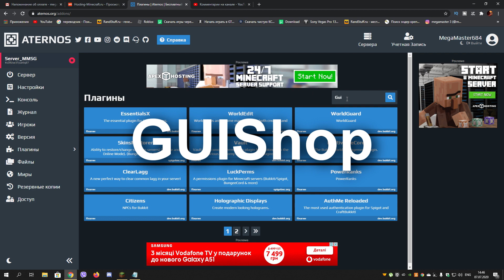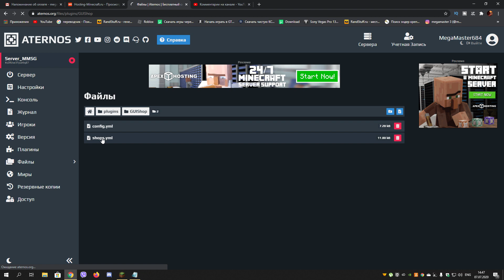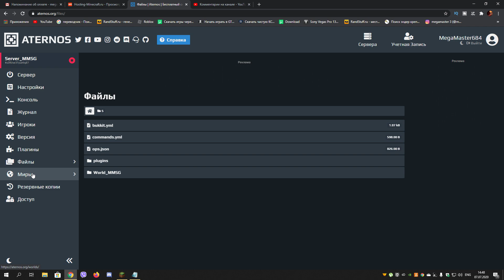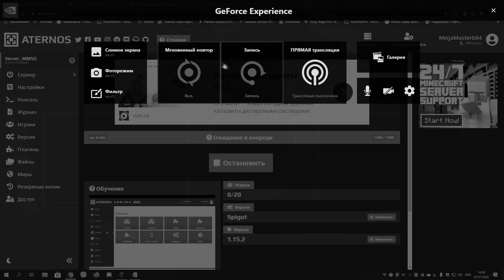Как сделать магазин, аукцион и обмен | Mega Master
Перевод плагинов:
Добро пожаловать на мой канал Mega Master. Я снимаю об обучении по созданию серверов на хостинге Aternos. Обучения также подходят для всех других хостингов. Видео выходят в хорошем качестве и приятным монтажом.
Запись видео - GeForce Experience
Монтаж - Vegas Pro